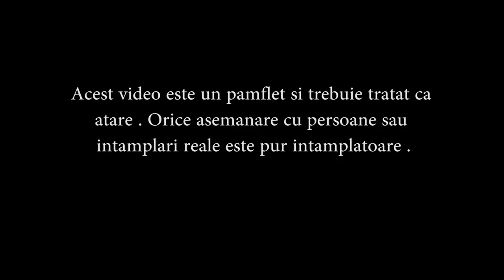Lucretia si animalul politic